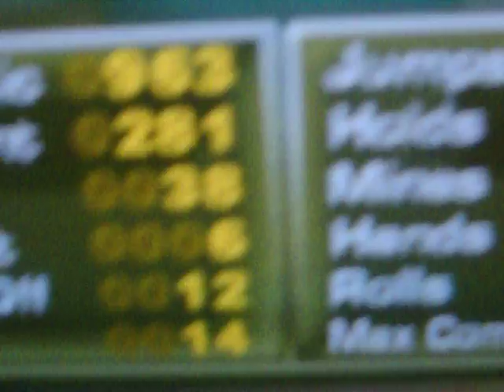MICHAEL FOREVER (MIghty Obstacle) BAREFOOT MOD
Yes. I was barefoot for this.

My chart.

Hi Joy!

Song by S.S.H.